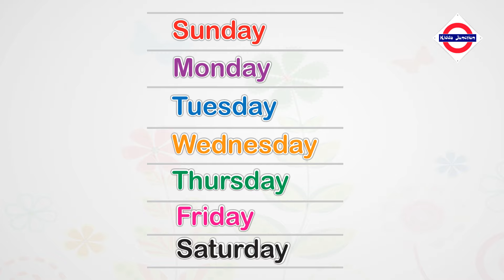5 New preschool learning activities for 4 year olds